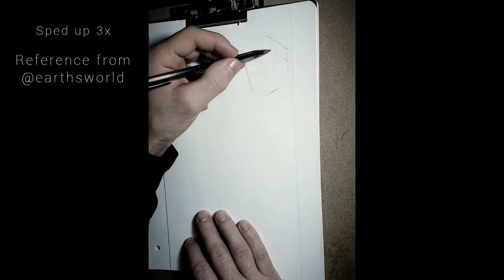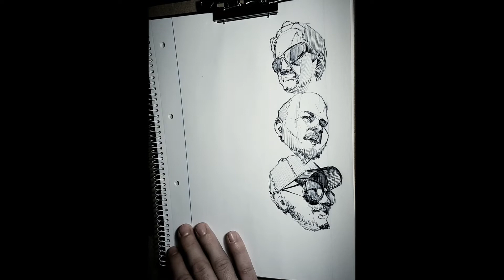Filling my sketchbook with portrait studies #66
Reference from @earthsworld

Keep drawing 😉